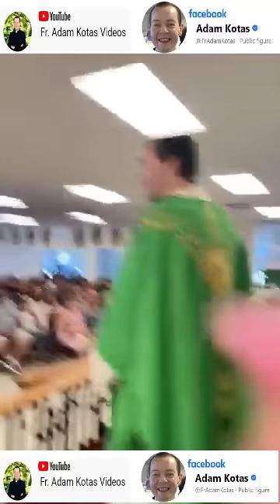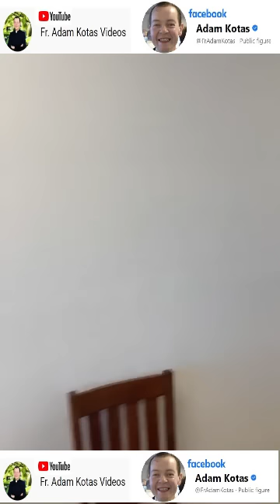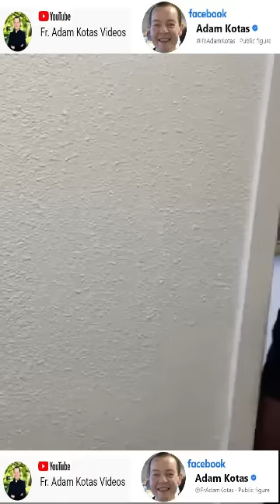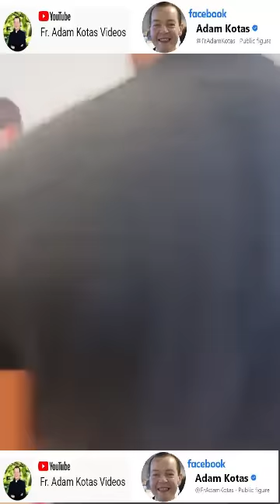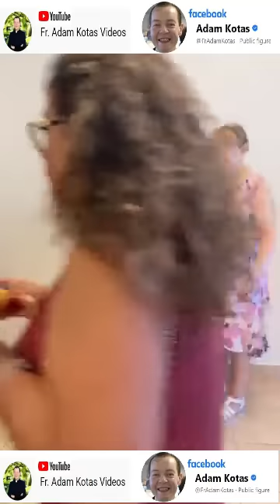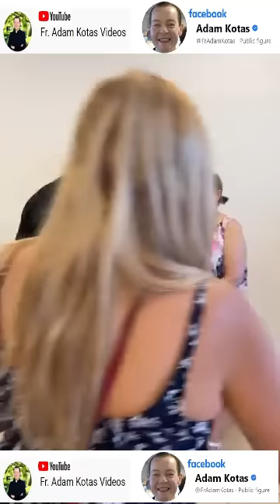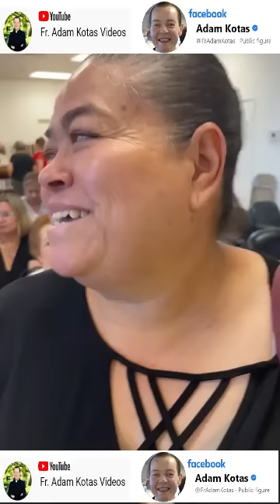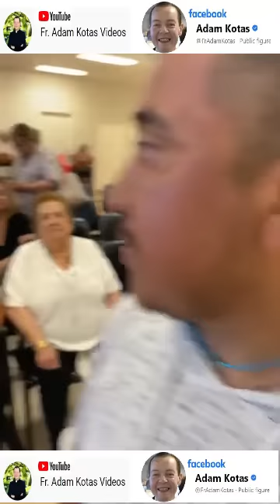Padre Adam Kotas 🙌 Hay un Dios Amoroso que siempre Nos dice: "hay espacio en mi casa y te recibo" 🙌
Padre Adam Kotas 🙌 Hay un Dios Amoroso que siempre Nos dice: "hay espacio en mi casa y existen muchos brazos amorosos para recibirte" 🙌